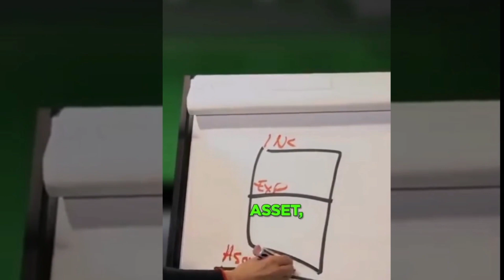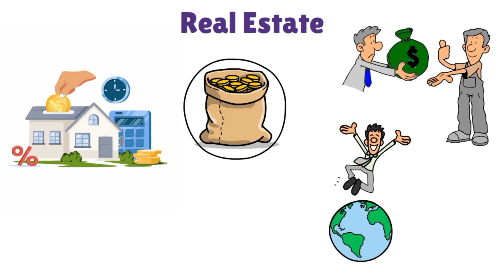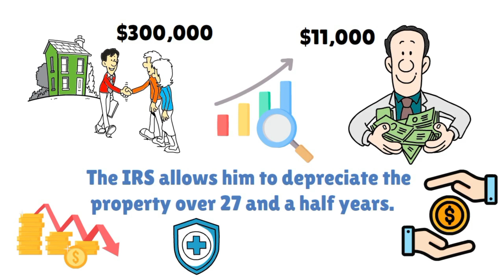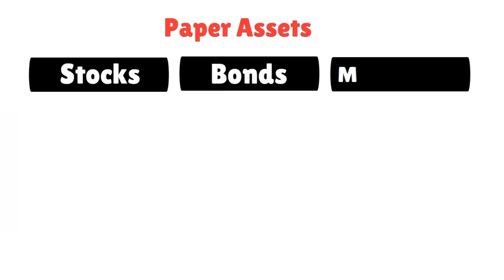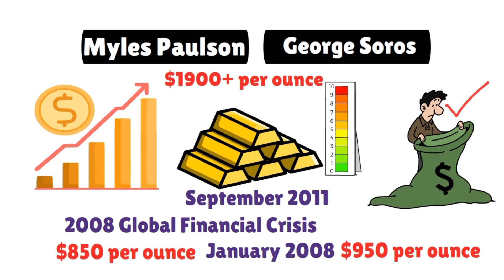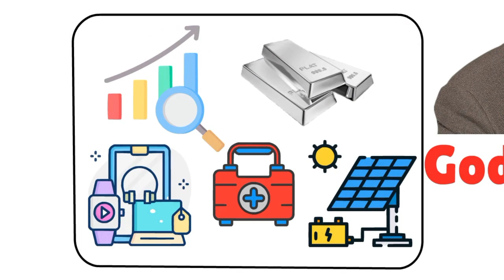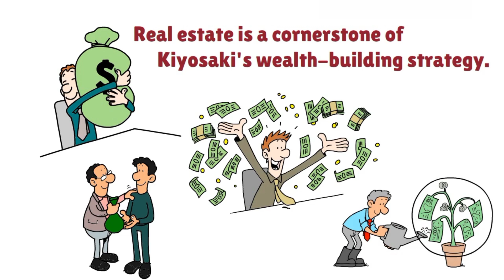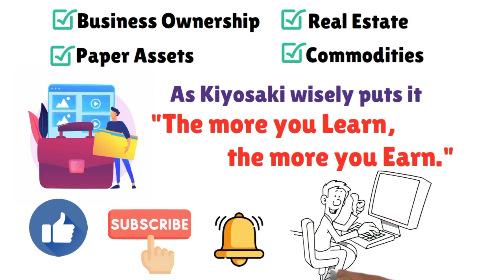Robert Kiyosaki, 4 Assets That Are Better Than Cash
Are you ready to supercharge your financial IQ and achieve moneymastery? In this enlightening video, we delve into the wisdom of Robert Kiyosaki, the acclaimed author of "Rich Dad Poor Dad." Kiyosaki challenges conventional thinking by emphasizing assets more valuable than cash, and we're here to decode his financial insights.

First, we'll demystify Kiyosaki's renowned Cashflow Quadrant, an invaluable framework for understanding the paths to financial success. From the Employee Quadrant to the Business Owner Quadrant, we explore the roles and mindsets associated with each.

But our focus? The prized Investor Quadrant.

Within this quadrant lies the secret to financial prosperity and wealth building. Kiyosaki enlightens us about four assets that outshine cash. These assets are the building blocks of generational wealth, and you're about to discover their transformative power.

Business Assets: We unveil how owning a business can not only provide income but also offer tax benefits and an opportunity to build an enduring legacy.

Real Estate: Join us as we explore the tangible nature of real estate investments. Discover how these assets can provide both passive income and long-term growth.

Paper Assets: We'll decipher the world of paper assets, from stocks and bonds to the boundless possibilities of investment.

Commodities: Understand the allure of commodities, tangible resources that can serve as a hedge against inflation and global economic fluctuations while combating depreciation.

Tune in for this financial education, where the timeless wisdom of Robert Kiyosaki guides us towards a wealthier, wiser future. Don't miss out on the opportunity to build assets that far surpass the limits of mere cash. Join the "Investing Machine" community today, and let's chart your course to financial mastery.

Timecodes:
0:00 Introduction
1:08 Cashflow Quadrant
1:27 Employee Quadrant
1:48 Seld-Employed Quadrant
2:10 Business Owner Quadrant
2:39 Investor Quadrant
3:39 Business Asset
4:11 Real Estate
5:57 Paper Assets
6:42 Commodities